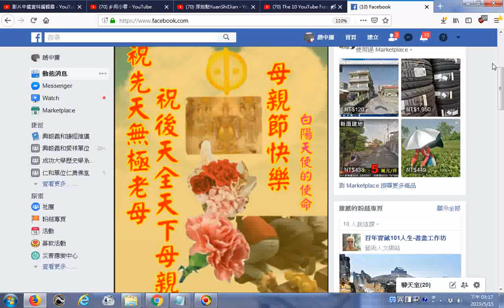20190512母親節祝福